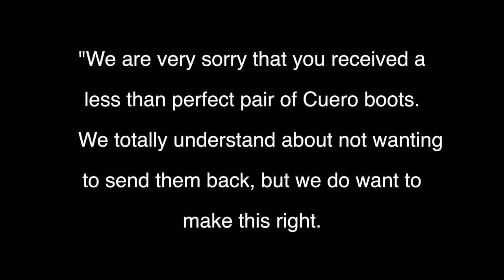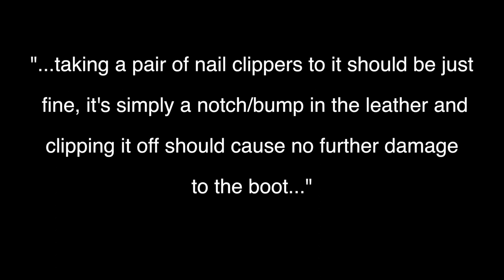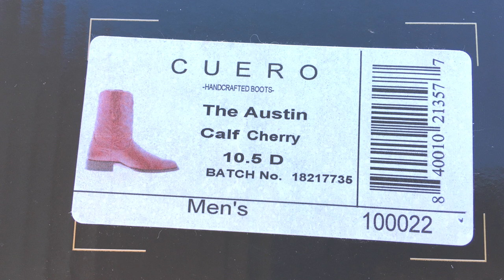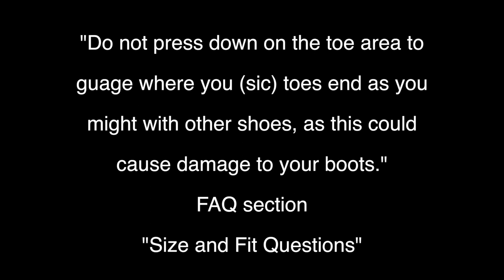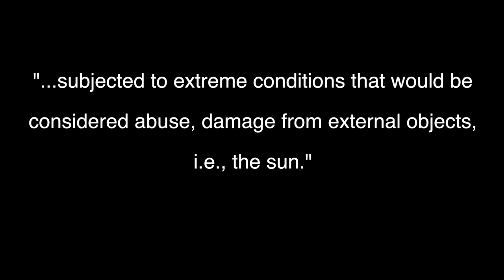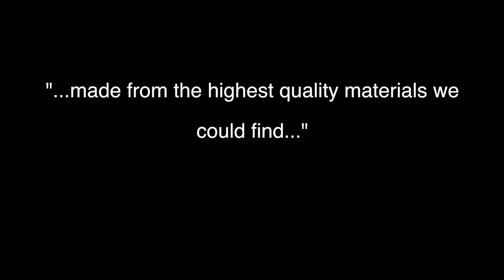Cuero Boots: Big Disappointment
My experience with a brand new pair of Cuero boots was not a happy one.